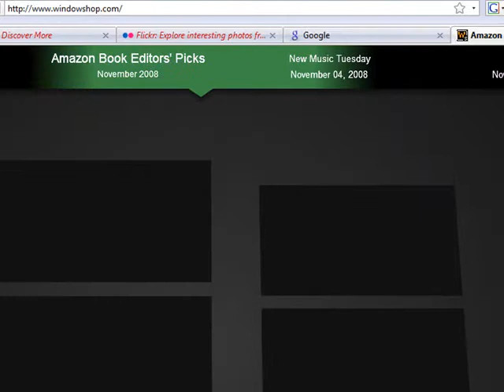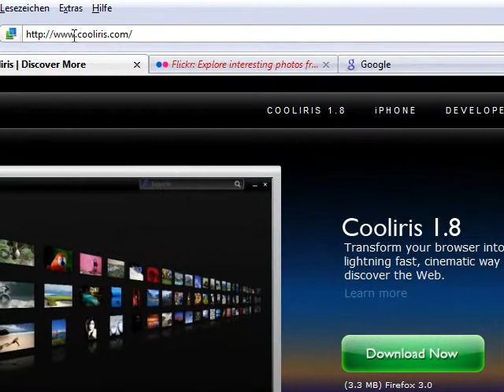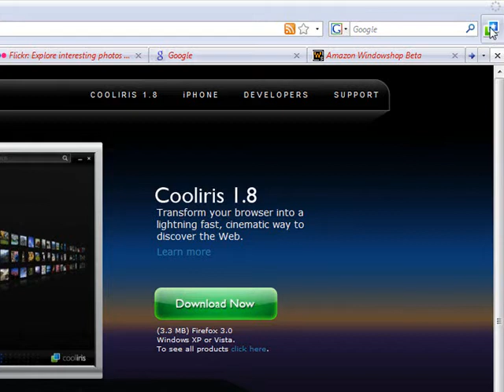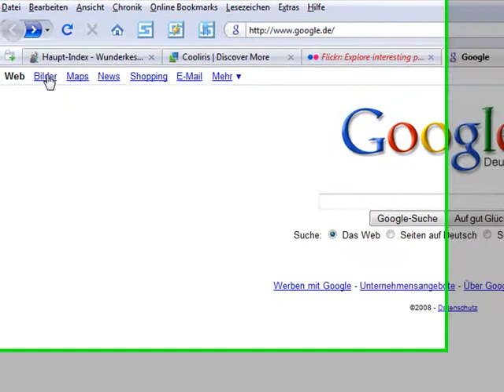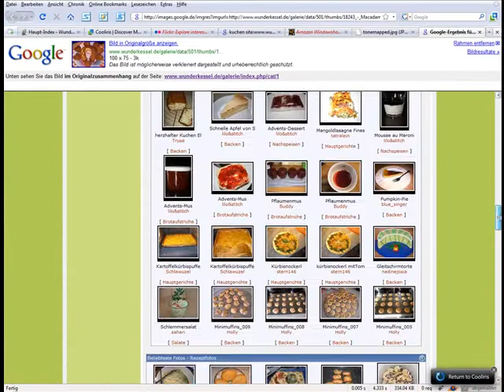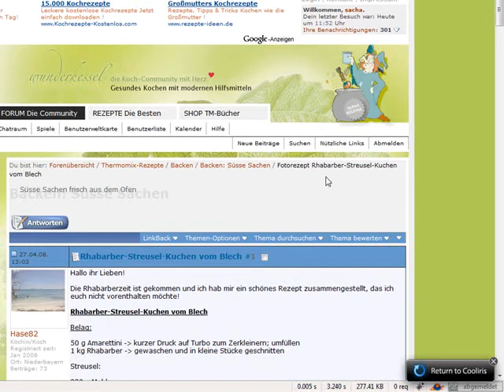Cooliris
Anleitung zur Installation der Browsererweiterung Cooliris